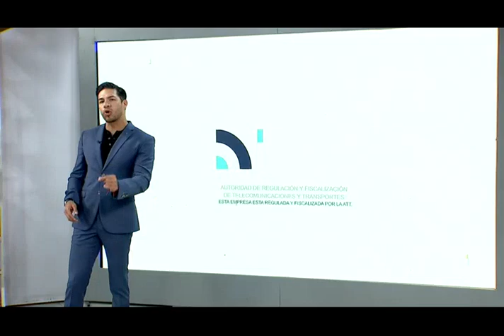Aquí en Vivo: Programa del 17 de marzo del 2023